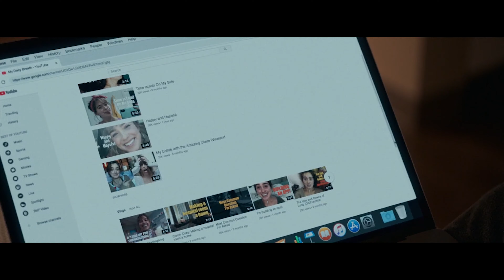The Lights | Five Feet Apart (2021)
[Highly recommended to use headphones + 4K resolution]

"If I’m going to die, I’d like to actually live first."

I procrastinated for a long time on this...I believe it is due to the long break I've had. However, I'm finally satisfied with the result and ready to keep doing this more frequently than ever!
Hope you enjoy the tribute :)

Estimated time editing: 100+ hours

NOTE (redirected from Ilia Ts):
I do not allow YouTube re-uploads by other users (even if the credits are given), so please, don't ask me about it.
If you ignore these requests, your re-uploaded video will be removed.